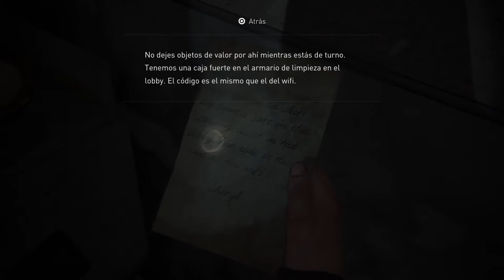The Last Of Us 2 - Walktrough en Latino (Parte 23)